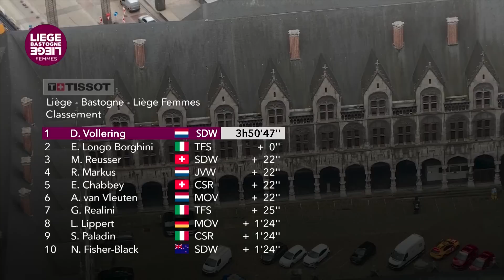Liegi-Bastogne-Liegi 2023 Highlights - Donne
L'ultima gara della stagione delle classiche di primavera è la terza e ultima Monumento della stagione: Liegi-Bastogne-Liegi. Su un percorso di 142,6 km, le atlete dovranno affrontare nove salite classificate e 2.600 metri di dislivello totale, più di ogni altra corsa di un giorno nel calendario del WorldTour femminile. Riuscirà Demi Vollering a realizzare la tripletta delle Ardenne o qualcun altro rovinerà la festa?